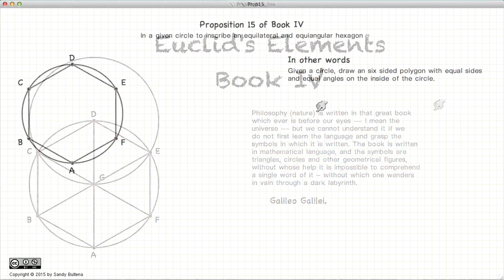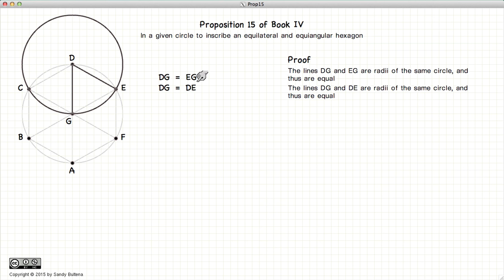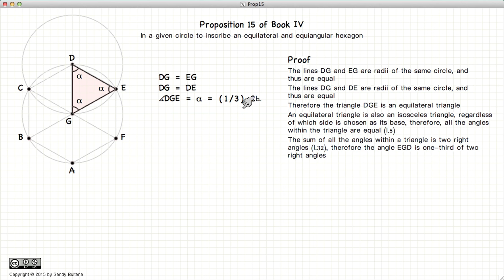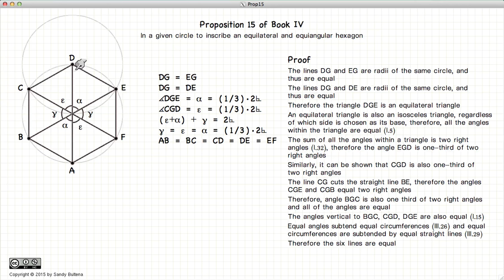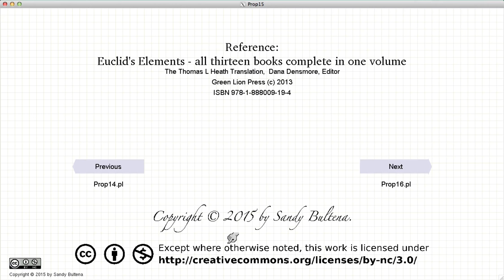Euclid's Elements Book 4 - Proposition 15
draw a hexagon inside a circle